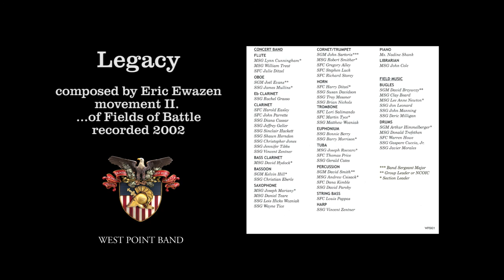"Legacy," mvt. II ...of Fields Of Battle, Eric Ewazen | West Point Band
West Point Band: United States Military Academy Band: 200 Years of Excellence – Volume I
Legacy, mvt.II ...of Fields of Battle, Eric Ewazen
West Point Band's Concert Band and Hellcats, recorded 2002